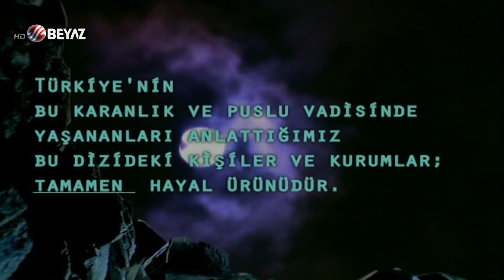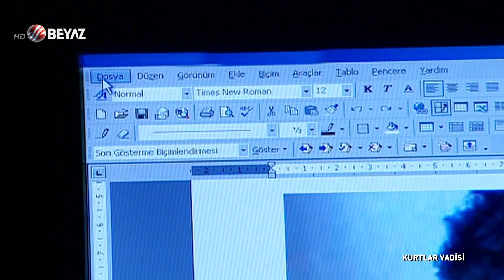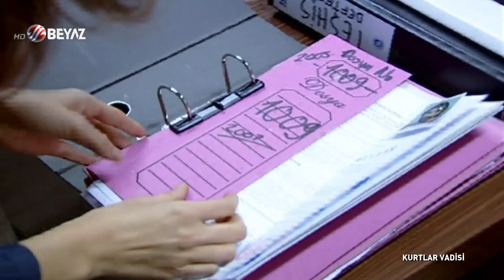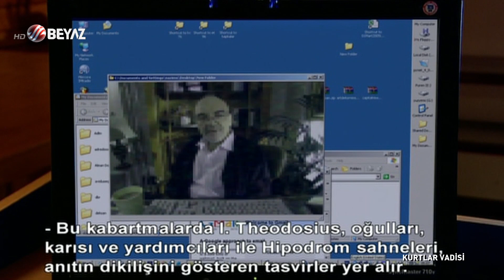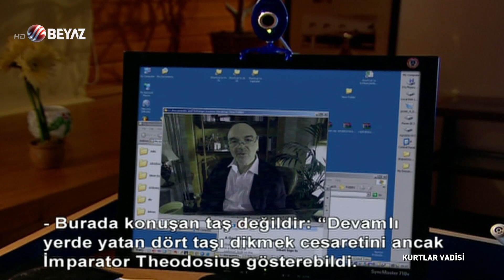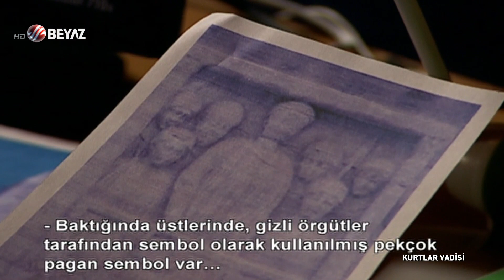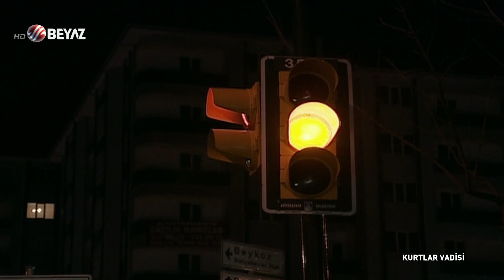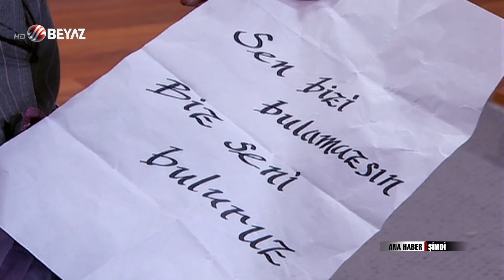Kurtlar Vadisi 77. Bölüm Beyaz TV FULL HD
77. Bölüm Özeti :

Konsey, ‘Yeni Baron’u seçmek için yeniden toplanacaktır.
Toplantı öncesi son kozlar oynanır. Laz Ziya’nın şantajı, Samuel’i adaylıktan vazgeçirtir. Kirve’nin isteği, Halo’yu oylamadan uzak tutmaktır. Kılıç, kilit adam Nizamettin’i ikna etmeye çalışır. Ancak konsey beklenmedik gelişmelere gebedir. Laz Ziya, kendisini dışlanmış bulur. Safiye, babasının ölümündeki sırları çözmek ister. İpuçları bulma derdindedir. Polat, Elif’i kimlerin kaçırdığını öğrenmeye çalışır. Ruslardan, Samuel’den, Kirve ve Laz Ziya’dan şüphelenir. Hepsi için hamleleri vardır. Ama bir türlü Elif’in izine ulaşamaz. Umutların tükendiği anda karşılaşacağı sürpriz Polat’ı şok edecektir.